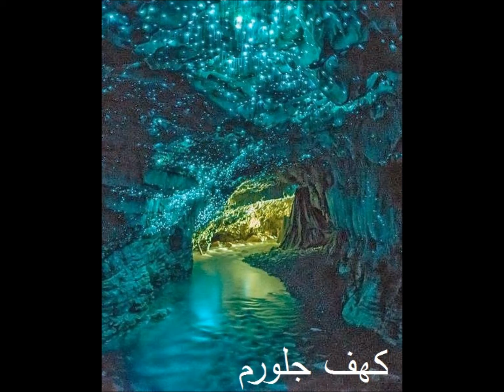نيوزيلاند New Zealand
نيوزيلندا (بالإنجليزية: New Zealand)
 هي دولة جزيرة في جنوب غرب المحيط الهادئ وتتألّف من جزيرتين،
(الجزيرة الشمالية والجزيرة الجنوبية) وعدد من الجزر الصغيرة،
 أبرزها جزيرة ستيوارت/راكيورا وجزر تشاتام. الاسم الأصلي لنيوزيلندا
بلغة الماوري هو أوتياروا والتي تعني أرض السحابة البيضاء الطويلة.
 تضم نيوزيلندا أيضاً جزر كوك ونييوي (ذاتية الحكم ولكن بارتباط حر)
وتوكلو وتابعية روس (مطالب نيوزيلندا الإقليمية في القارة القطبية الجنوبية).
تبرز نيوزيلندا بعزلتها الجغرافية حيث تقع حوالي 2000 كيلومتر (1200 ميل)
 إلى الجنوب الشرقي من أستراليا عبر البحر التاسماني،
 وجيرانها الأقرب هم إلى الشمال كاليدونيا الجديدة وفيجي وتونغا.
 خلال عزلتها الطويلة تطورت في نيوزيلندا حيوانات مميزة تهيمن عليها الطيور،
والتي انقرض العديد منها بعد وصول البشر والثدييات التي أدخلوها.
غالبية سكان نيوزيلندا من أصل أوروبي، بينما الماوري الأصليون هم أكبر أقلية.
 يشكل الآسيويون وغير الماوري البولينيزيون أيضاً مجموعات أقلية كبيرة
ولا سيما في المناطق الحضرية. اللغة الأكثر شيوعاً هي الإنكليزية.
نيوزيلندا وما يجب أن يرى معظم المسافرين حول العالم.
هذه الوجهة بقعة ساخنة هي واحدة من تلك الأماكن النادرة
 التي يبدو دون أي تأثير من قبل العديد من التطورات الحديثة
التي يعاني منها وتلويث أكثر المناطق كثافة سكانية في العالم.
 إذا كنت ترغب في زيارة أرض سحرها وجمالها الطبيعي،
ثم ربما يكون هناك مكان أفضل من نيوزيلندا.
 يصل عدد سكان نيوزيلندا  471 ,4 ملايين نسمة معظمهم من أصل بريطاني,
وأكبر الأقليات حجماً هم الماروي (14%) سكان نيوزيلندا من أصل بولونيزي.